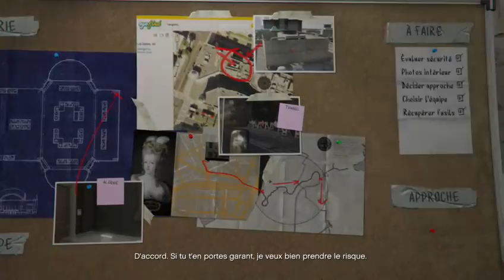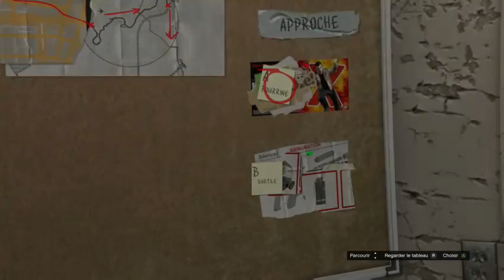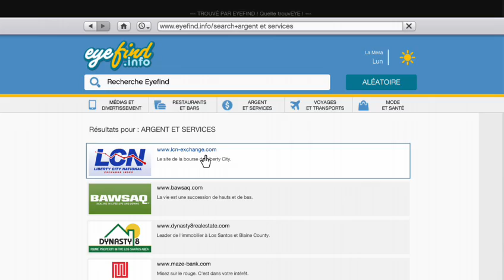💰💰💰💰💰BRAQUAGE BIJOUTRIE GTA5💰💰💰💰🎮xbox one/ps4🎮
Salut les loulous comme j'avais dit il y aura du changement sur la chaîne il y aura toujours des glitch de tenues et dupplication solo et duo mais il y aura des nouveautés sr la chaîne .ici je vous présente un des gros 1er braquage de mode histoire let's play braquage numéro 1 et il y aura bien sur la suite qui suivra pour demain et chaque jour ...si vous avez aimé ce premier let's play braquage de la bijoutrie n'hésiter pas a mettre un petit pouce bleu et d'activer la cloche si vous abonné a la chaîne merci et a bientôt pour de nouvelles vidéo -- Watch live